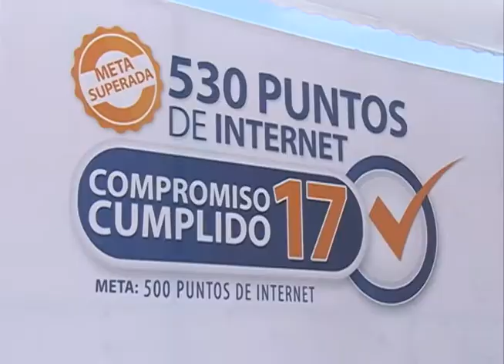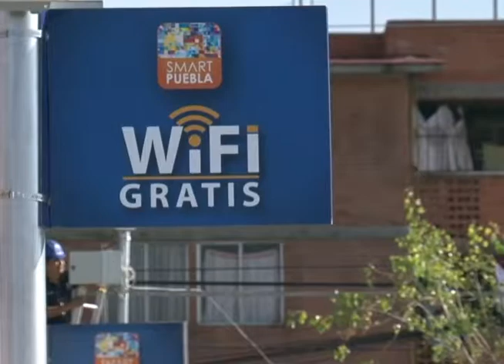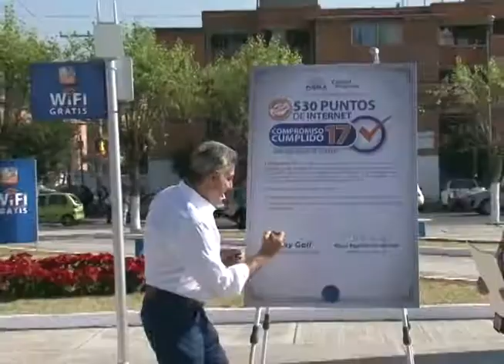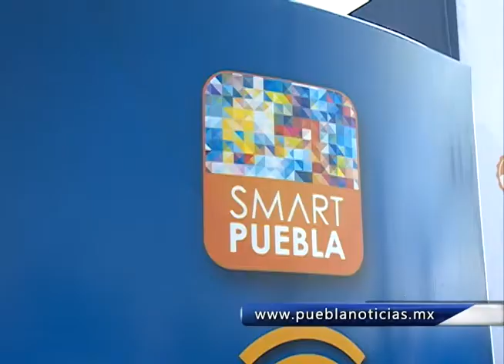Tony Gali cumple con WiFi gratis para los poblanos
El alcalde logra el compromiso 17 democratizando el acceso a las nuevas tecnologías